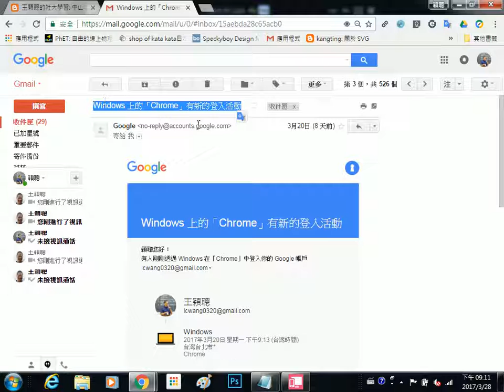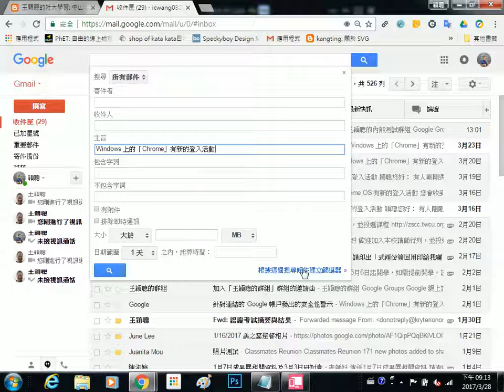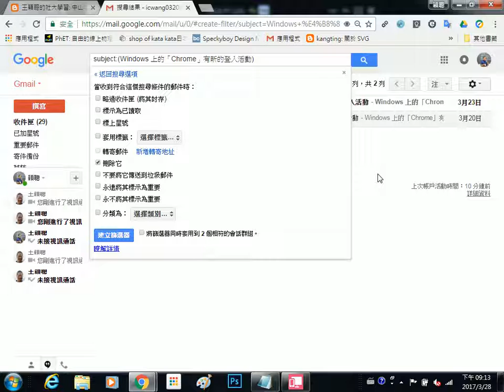2017032808 Gmail 中建立篩選器，刪除不要的信件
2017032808 Gmail 中建立篩選器，刪除不要的信件
王穎聰, 中山社大, Google 智慧生活, Gmail, 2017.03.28